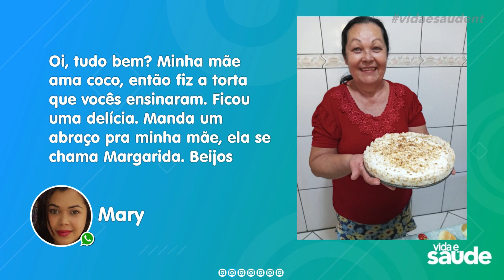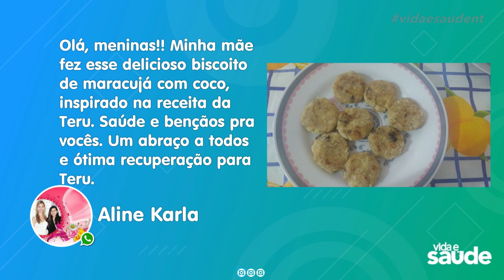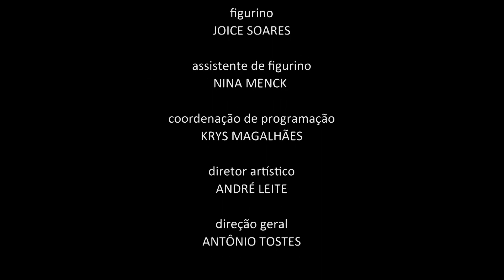Receita: Bolacha de Coco e Banana - Confusão mental e perda de memória - Parte 4 (11/05/21)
BOLACHA DE COCO E BANANA
INGREDIENTES:
1 banana madura amassada
¾ xícara de coco ralado
¼ xícara de aveia
Raspas de laranja a gosto

MODO DE PREPARO:
Em um recipiente, coloque todos os ingredientes e mexa até ficar homogêneo. Com as mãos, faça bolas de massa, coloque em uma forma forrada com papel manteiga e achate. Leve ao forno preaquecido a 180° por mais ou menos 20 minutos.

Exibido na TV Novo Tempo de segunda a sexta às 16:00.